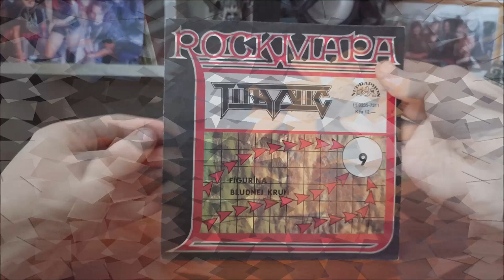LP / Titanic – Figurína & Bludnej kruh (SINGL) / 1989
Singl Československé kapely Titanic